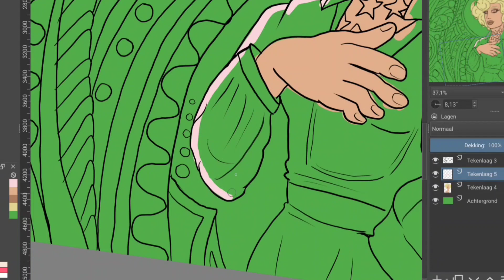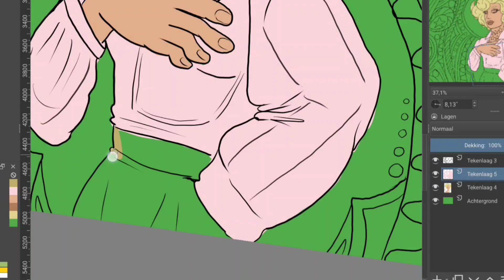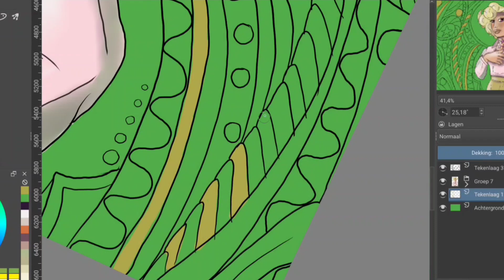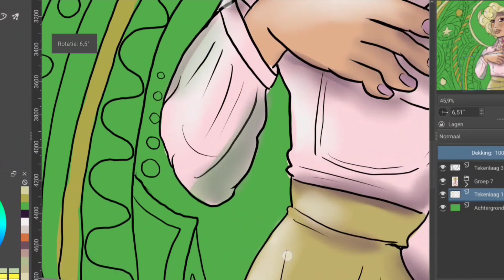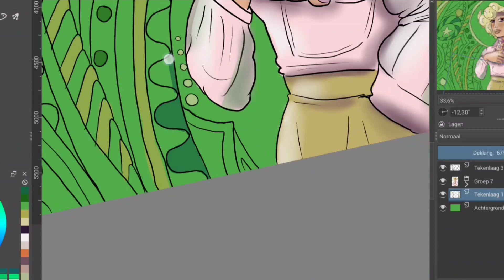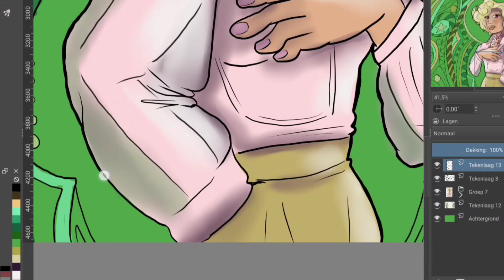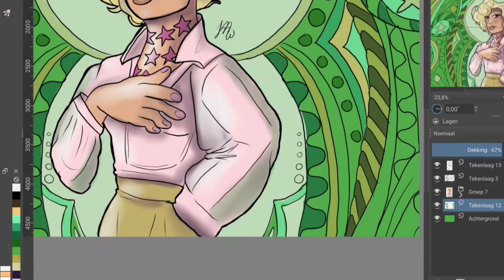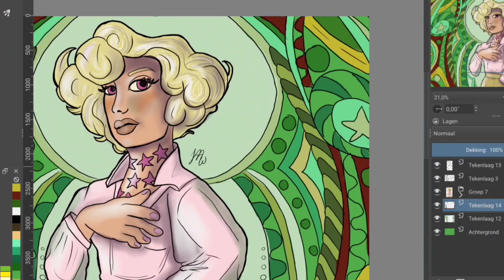The color confusion - speedpaint in krita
Coloring everything took a while
this piece digital speeddrawing is made in Krita